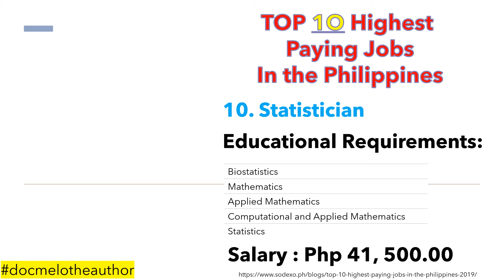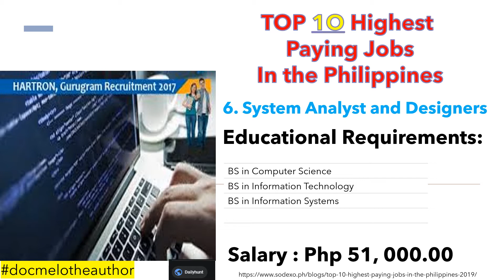Top 10 Highest Paying Job in the Philippines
This video discuss the top 10 highest paying job in the Philippines. It helps you to decide on what program / course to take for the upcoming semester.